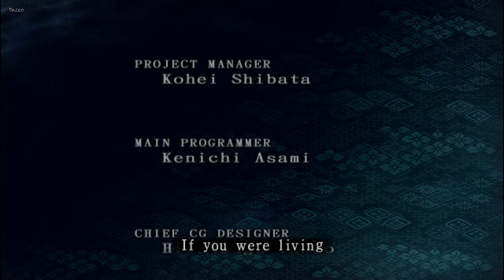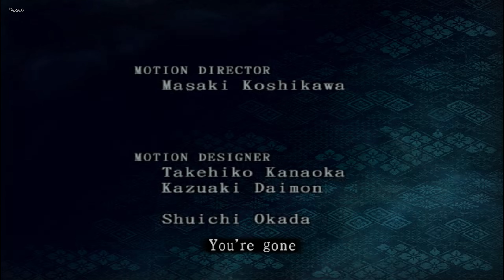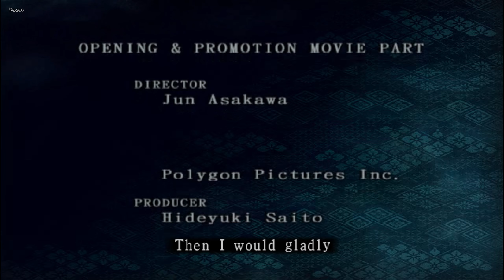Zagrajmy w Fatal Frame III : The Tormented/ Project Zero 3 - odc. 17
Zapraszam Was do obejrzenia Gameplay'a z gry Fatal Frame III: The Tormented z 2005 r.
🎥 Intro - Deseo88